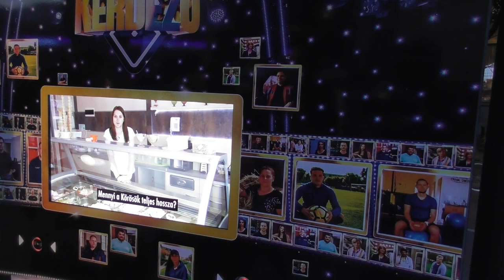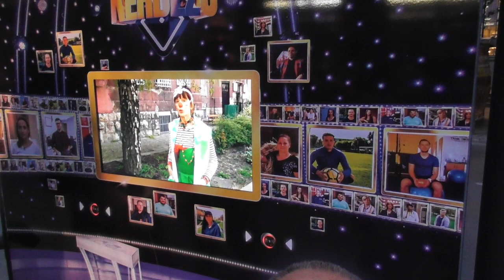Kvízműsor reklám a Nyugati pályaudvar megállóban,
Ameddig vártunk a megállóban a cimborákra, elszórakoztunk vele. :)